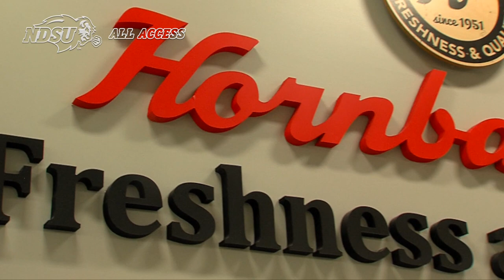NDSU Athletics Partners with Hornbachers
FARGO, N.D. – The North Dakota State University athletic department and Hornbacher's today announced a new three-year partnership through the 2020-21 academic year.
Hornbacher's will assume the exclusive designation of "Official Grocer" and "Official Fueling Station Provider" of North Dakota State University Athletics. Additionally, as part of its comprehensive corporate agreement, Hornbacher's will receive significant visibility via NDSU Athletics print, radio and digital platforms throughout the year.